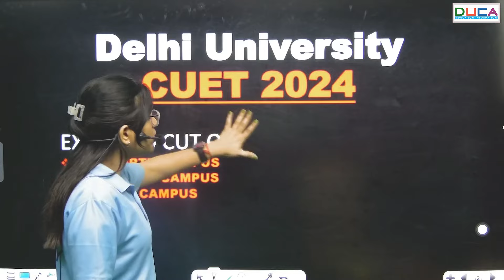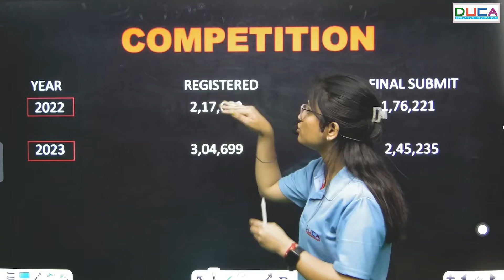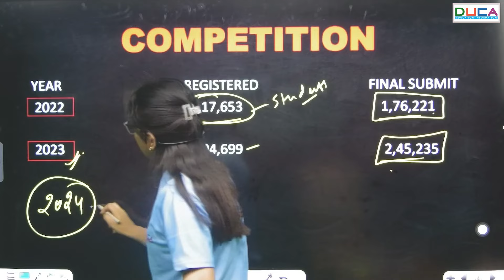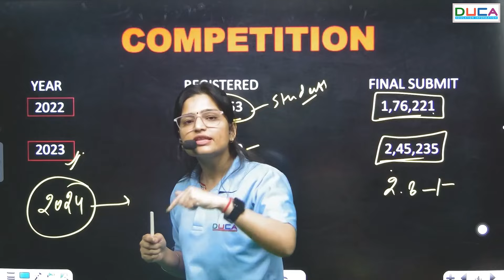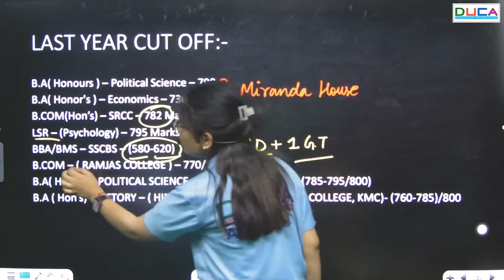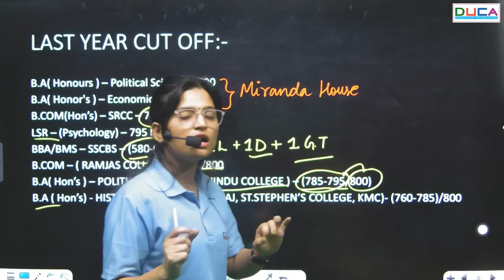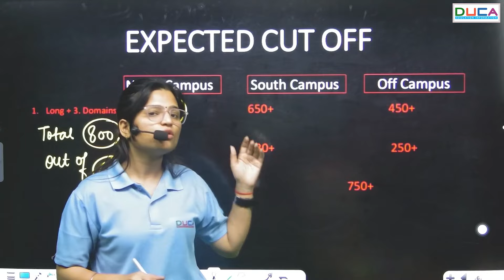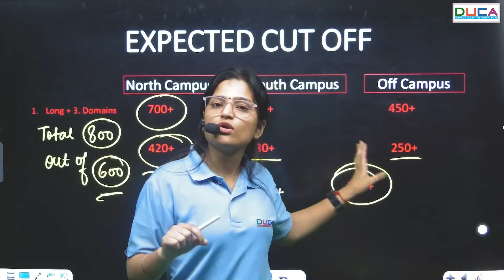CUET 2024 Delhi University Expected Cut off | North Campus and South Campus Cut Off?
Hello,